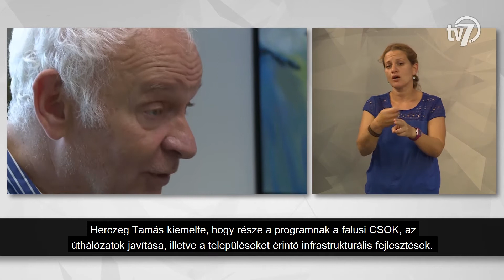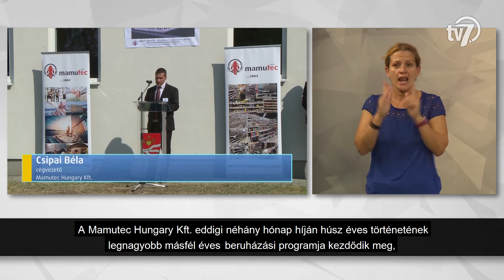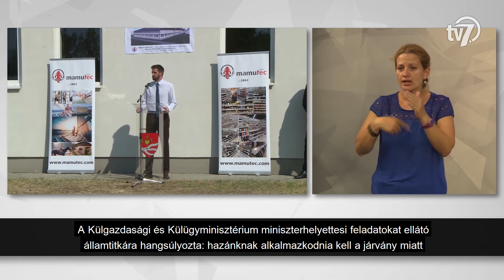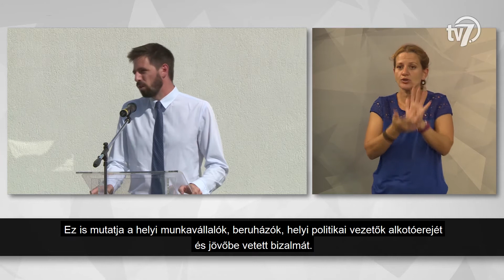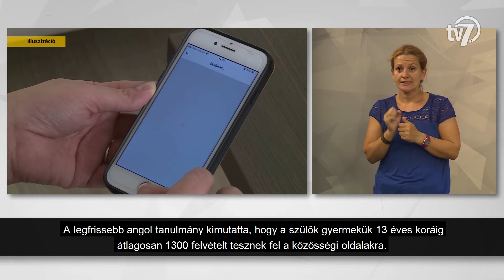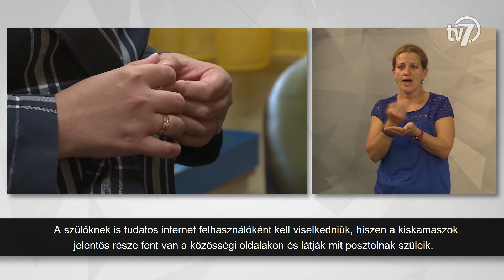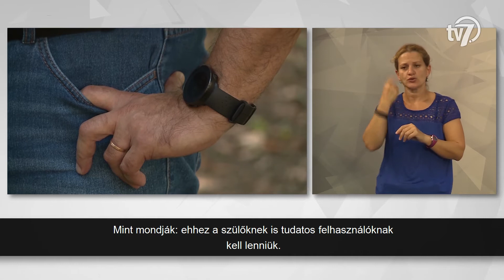Békés megye hírei - Híradó - 2020. 09. 20.